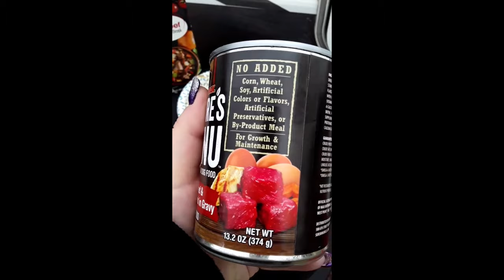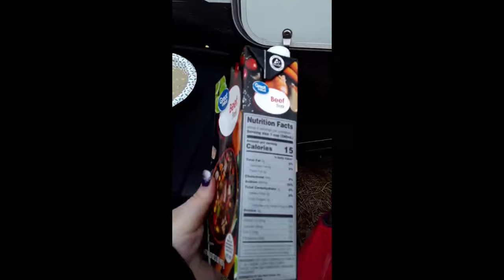Most Dangerous Doberman TikTok Compilation | Dogs Of TikTok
Most Dangerous Doberman TikTok Compilation | Dogs Of TikTok | Doberman TikTok | TikTok Compilation | Compilation Doberman

Non of the video's above are owned by this channel.